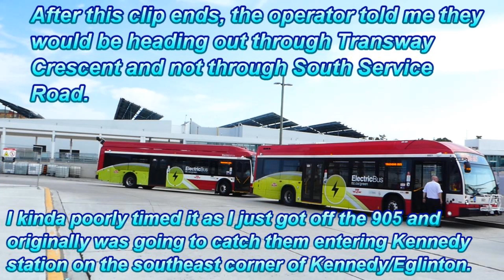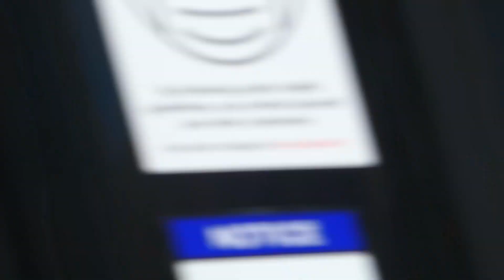Brand New Toronto TTC Electric Buses in Action at Kennedy Station! 9/17/2024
On my way from school, I spotted two of TTC's brand new electric buses training at Kennedy station around 12:30 PM today! Built and delivered this year, one is New Flyer XE40 Xcelsior CHARGE NG 6000 and the second one is Nova Bus LFSe+ 6601. For a week, these two eBuses along with a reference bus from the current fleet (3714), have been undergoing a 2 week head to head range test before they enter service sometime this Fall. They were shadowing route 34 Eglinton East when I spotted them.

These buses are two of 340 battery-electric buses scheduled to replace a group of older Orion VII hybrid buses from the late 2000s-early 2010s as a part of TTC's goal to convert the fleet to zero-emissions. Currently, they are based at Arrow garage but it is not known if they will enter service from there or elsewhere. I'm definitely looking forward to seeing more of them on the road as time goes by!